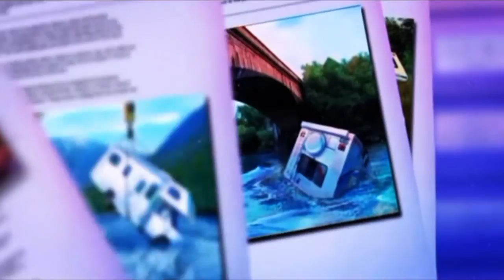Dark Dimensions: Homecoming Collector's Edition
After spending years tracking down dark dimensions across the country, you’ve finally returned to the dreaded Whispering Hollows, the site of your parents’ strange disappearance. Now your sister has also been taken and it’s up to you find the truth behind your family’s greatest tragedy before it’s too late!

• UNTANGLE THE TWISTED WEB SURROUNDING BARTON MANSION
This place hasn’t been very good to your family in the past, but now you have the chance to right the wrongs of history and save your sister from a terrible evil!

• CAN YOU FETCH ALL OF THE CLUES?
Partner up with your faithful pup Rocky and explore ghastly hidden object scenes.

• SLICE THROUGH A MAZE OF SINISTER DESIGN
Decipher challenging puzzles and clever mini-games to free your family from the grip of terror.

• SILENCE THE GHOSTS THAT PLAGUE MARTHA BARTON
Stop the evil force behind this haunted mansion and enjoy additional Collector’s Edition exclusives including collectibles, an integrated strategy guide, and bonus games!

*** Discover more from Big Fish! ***

Check out our entire game library with our Big Fish Games app absolutely FREE

Sign up for our newsletter and never miss a new release or promotion again

Big Fish is the leading global marketplace to discover and enjoy casual games. You can enjoy our virtually endless selection of games anytime, anywhere — on your PC, Mac, mobile phone, or tablet.